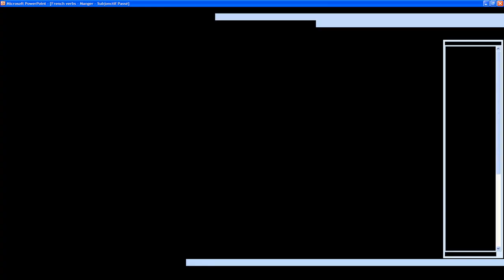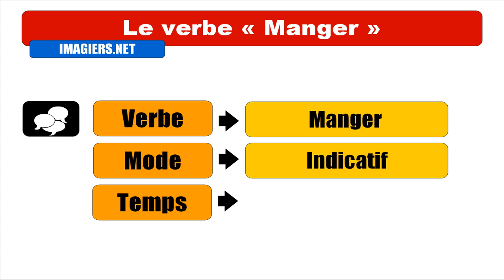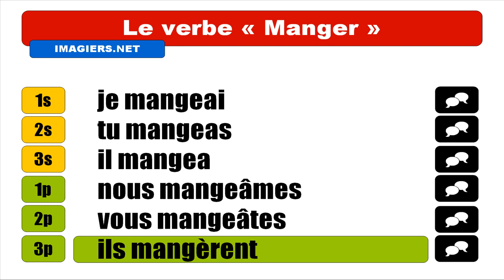Aprender francês = Verbo = comer